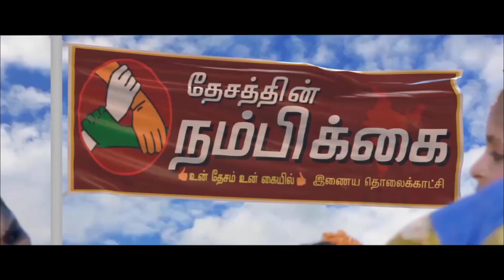தூத்துக்குடி மாவட்டத்தில் மழை மாவட்ட நிர்வாகம் தயாராக உள்ளதாக மாவட்ட ஆட்சித் தலைவர்